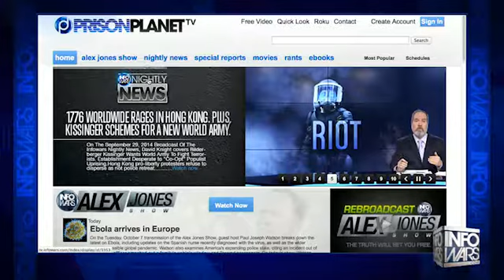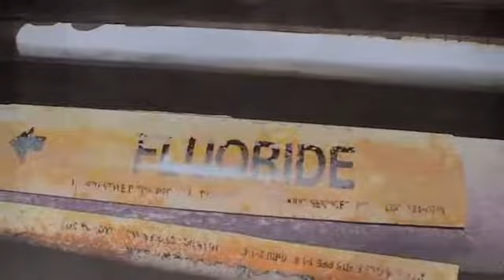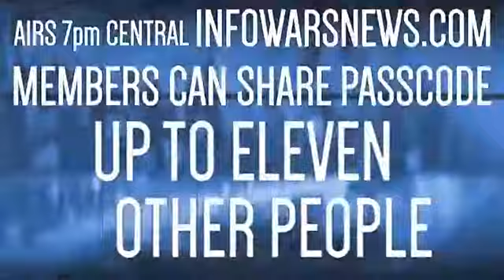INFOWARS Nightly News Tuesday October 7th 2014 part 3 of 3